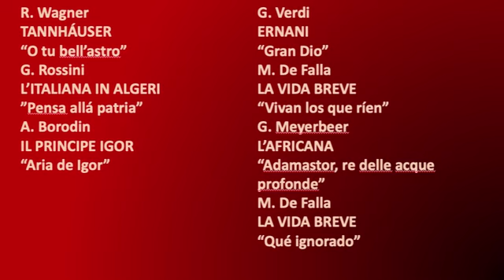Teresa Berganza y GiuseppeTaddei. Concerto Martini & Rossi, 1957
Concerto Martini & Rossi
Teresa Berganza, mezzosoprano
Giuseppe Taddei, barítono
Orchestra di Milano della radiotelevisione italiana
Dtor: F. Weissmann
16 de diciembre de 1957
R. Wagner
TANNHÁUSER
“O tu bell’astro”
G. Rossini
L’ITALIANA IN ALGERI
”Pensa allá patria”
A. Borodin
IL PRINCIPE IGOR
“Aria de Igor”
G. Verdi
ERNANI
“Gran Dio”
M. De Falla
LA VIDA BREVE
“Vivan los que ríen”
G. Meyerbeer
L’AFRICANA
“Adamastor, re delle acque profonde”
M. De Falla
LA VIDA BREVE
“Qué ignorado”